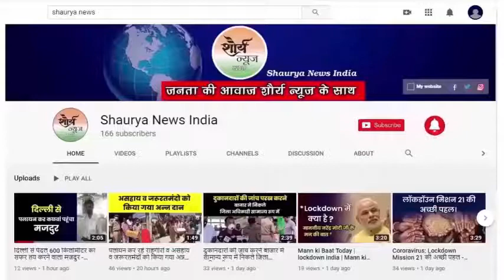सुप्रीम कोर्ट में दिल्ली में आक्सीजन की कमी पर सुनवाई शुरु । Shaurya News India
सुप्रीम कोर्ट में दिल्ली में आक्सीजन की कमी पर सुनवाई शुरू।।